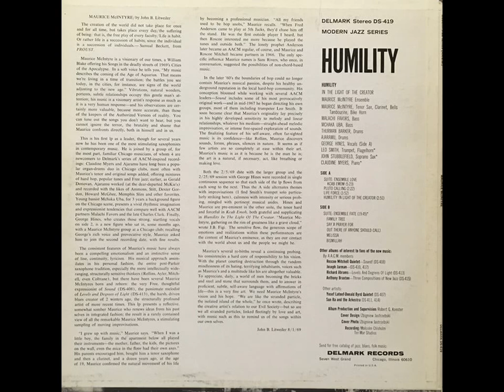Maurice McIntyre - Hexagon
From “Maurice McIntyre - Humility In The Light of Creator”

[ Delmark Records - DS-419  (LP)  Modern Jazz Series  US 1969 ]

Composed by Kalaparusha Maurice McIntyre

Recorded at Ter-Mar Studios, Chicago - February 5 & 25, 1969

Tenor Sax , Clarinet , Bike Horn , Bells , Tambourine – Maurice McIntyre
Bass – Malachi Favors , Mchaka Uba
Drums – Ajaramu , Thurman Barker